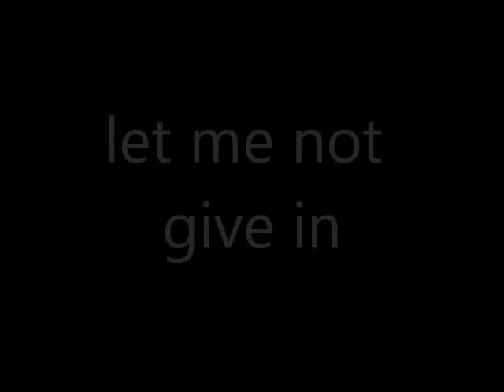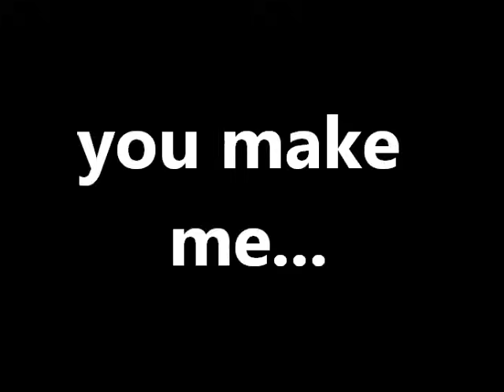Korn - Dead Bodies Everywhere (Lyrics on Screen)